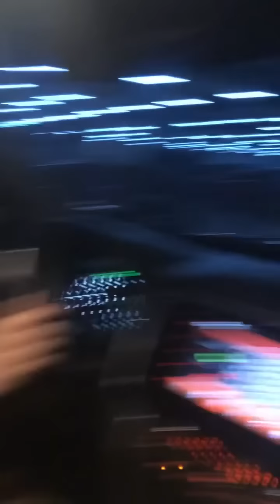cherry white and chaka white